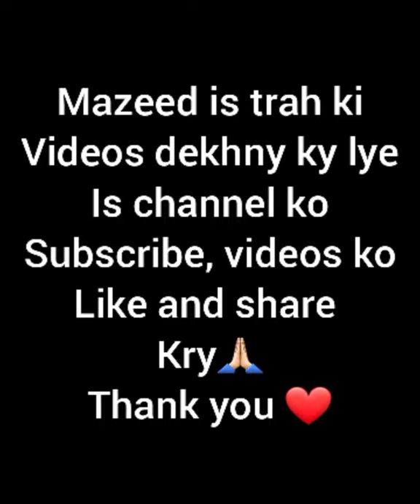Shooting Of Amant Drama | Amant Drama Behind The Scenes | BTS | Urwa Hussain | Imran Abbas | Saboor